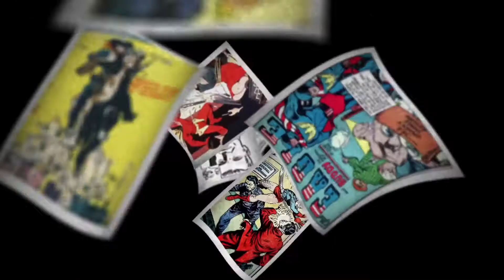Kapow! Smoke / Ashes Review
Described as a bullet ride through the brain of a dystopian Britain into the dark heart of the American psyche, Alex De Campi's Smoke / Ashes is an ambitious book. Is it worth investing your time? Sonya and Al discuss.